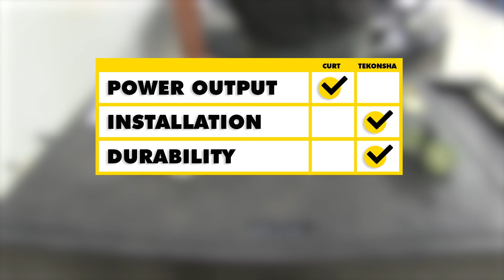etrailer | Best 2014 Subaru XV Crosstrek Trailer Wiring Options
Today we're going to be taking a look at the best wiring options available for the 2014 Subaru XV Crosstrek. Here we have our Tekonsha T-One Vehicle Wiring Harness. It offers the four-pole flat trailer connector. Its part number is 118467. We also have the CURT. This is also a plug-in style offering the four-pole flat trailer connector.

Its part number is C56040. Now both of our wiring kits are designed to plug directly into a factory plug that we have on the back of our vehicle. Those signals then are going to go into the converter boxes, where they are going to be then translated into a usable signal for our trailer. It's going to give us running lights, it's going to give us left turn and brake, right turn and brake, and also our ground. Now the nice thing about the converter boxes on each of our kits are that these help to isolate the trailer from the vehicle. If there is a short on the trailer side, it's not going to come through and affect our vehicle's wiring. Also, they are both protected with a 10-amp fuse, so if there's ever any overload situation, our fuse is going to blow, so we won't have to worry about damaging the converter box or our vehicle. Now the one minor difference in the way the plugs are going to work here is that the Tekonsha gets its ground directly from the factory plug, whereas with the CURT, we do need to put a self-tapping screw into a piece of the body metal there to make that ground.

That's going to be a very minor difference, but it does give the ease of installation to the Tekonsha. When it comes to power output, both are going to be very, very similar. However, the CURT is slightly more powerful. This is going to deliver six amps for our running lights, and it's going to deliver three amps for each side, turn, and brake. Now that's going to be more than enough to power any standard size trailer that the Subaru is capable of hauling, or a cargo carrier. Now the same can be said for the Tekonsha.

It's going to deliver enough power to power standard size trailers that the Subaru will carry, and cargo carriers. However, it only delivers 5.6 amps for the running lights and 2.1 amps for the turn and brake on each side. It will have slightly less power output, but it should be more than enough to carry all of our trailers. Now if you have a trailer that has a lot of incandescent lights on it, you might want to lean slightly towards the CURT to be sure you have plenty of power to power all of those lights. Now from the converter box to the factory plug you are going to notice that the CURT is just a little bit longer. You can see there we've got about an 8" difference between the links of both of our plugs there.

Now where we mount these, that doesn't make a huge, huge difference because we do have plenty of four-pole length to run out through our hatch. If you plan on running it outside of the vehicle, this little bit of extra length may help out. That's one thing our customers have talked about with our wiring kits here, is that these, by design, are made to stay in the rear hatch of the vehicle. You're not going to have a four-pole connector on the outside of your vehicle unless you route it specially through a grommet that will be located in the bottom of the trunk pan. Now it's not a crazy thing to do. I've done it on several Subarus because the customers have requested that, but something you might want to keep in mind. If you also plan on upgrading to a seven-pole connection, if you need a brake controller or you need 12-volt power back to your trailer, you will need to run these outside of the vehicle, and you'll want to use part number ETBC7. That will give you the plugs, the wiring, and the breakers you'll need to make that installation happen. Now another minor difference that we do have is that our four-pole cover on our Tekonsha wiring has been molded on. It's designed right into the plug. We won't have to worry about that. With our CURT, it's more of a slide-on design. If you don't want this cover, since these do typically stay in the rear hatch of the vehicle, this will be the easier of the two for you to remove. If you like having the cover, which I do because the loop